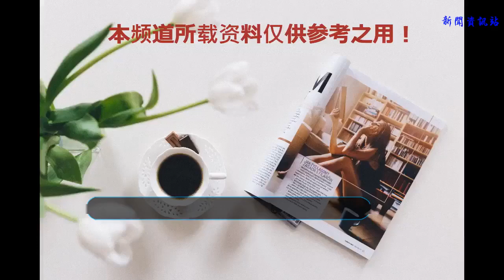催淚電影《我不是藥神》，單親媽媽的心酸，徐崢被抓后病人目送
最近口碑票房雙豐收的催淚電影《我不是藥神》，很多觀眾看了除了感動，還有就是當時那個時代的的結果。由于這部電影的趨頭正猛，有幾部之前定檔的電影現在已經改檔，《爵跡2》，《新烏龍笑院》和《墨多多謎境冒險》。這些電影只是爆米花電影，所以才會選擇改檔期。
    看過《我不是藥神》的觀眾，多少都會覺得這是一部黑色幽默電影，前半部分很搞笑，后半部分很催淚，有笑有淚的電影引發了很多觀眾的思考。在金錢與良心直接的轉換讓人出乎意料。
    讓人印象深刻的就是假藥販子張長林，一開始為了錢，花了200萬元買“仿制藥”的貨源，被抓之后審訊時掩護程勇，良心發現了。而他說的：“我害誰了？我這兩年救的白血病人，沒有一千也有五百吧！這也算積德行善了吧！”這也讓很多觀眾哭了。
    單親媽媽思慧為了賺錢救患病的女兒，她愿意去酒吧跳舞，酒吧的經理要求思慧去跳舞，勇哥就讓經理上去跳，當經理跳脫衣舞的時候，思慧非常開心的，嘴里一直叫著脫脫脫。其實對這個字，她聽的最多了。她這個時候哭了，要不是為了錢給女兒治病，她死也不會在臺上跳舞，這也說明了單親媽媽的無奈與心酸。
    老奶奶說的一句話：誰家沒有個病人，誰又能保證你一輩子不生病。這道出了很多家里有病人的無奈，誰能一輩子不會生病了呢？沒錢治病最痛苦，明明有藥，雖然是假藥，但是還是沒錢買。好不容易有走私的藥讓他們看到了希望，但是沒錢，希望又破滅了。
    電影中最大的淚點就是，徐崢飾演的勇哥被抓了，他在救人沒錯，但是做的是違法的事，走私藥物。他被送去監獄的時候，很多白血病患者給他送行，他們個個都哭紅了眼，人群里面他看到了老呂和黃毛，這是他救人的原因。他覺得自己這樣做沒有錯，但是他還是哭了。覺得自己之前的行為得到了救贖，這也證明他從一個唯利是圖的藥販子變成了一個甘愿坐牢也要救人的好人。
    影片的最后，正版藥入醫保，這是他的行為改變了政府了的決策了嗎？這是對病人用藥難的很好的解決方案。
    不知道你們看完這部電影有和感想呢？